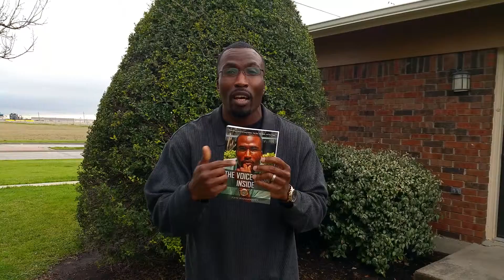My book, "The Voice from Inside."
Here is why you need to get my book. It's for those interested in the criminal justice system, lawmakers, family, friends of prisoners and children. "The Voice from Inside: Failure Brings New Knowledge." Available in print and as an ebook.